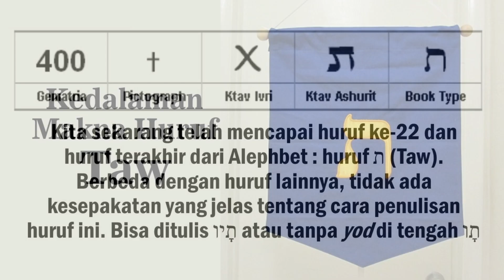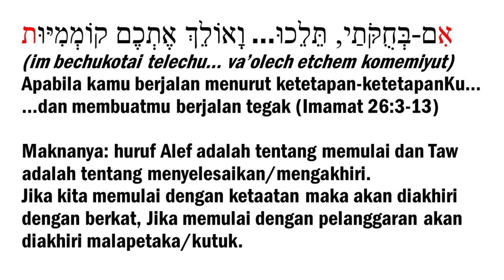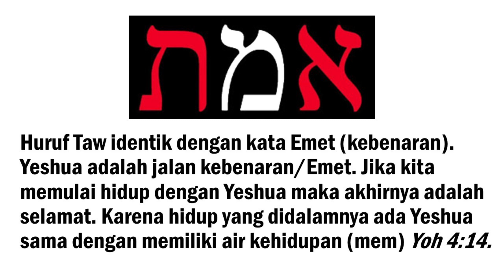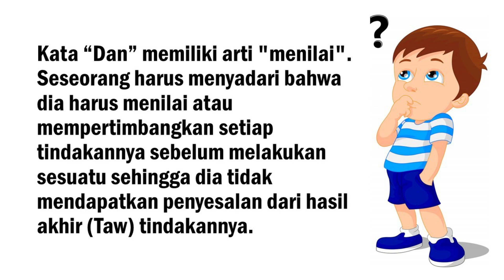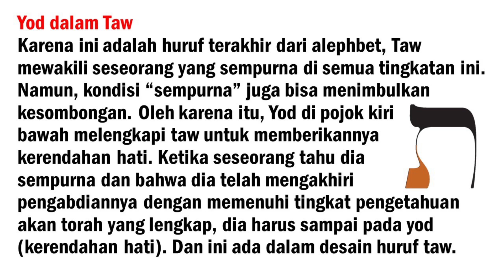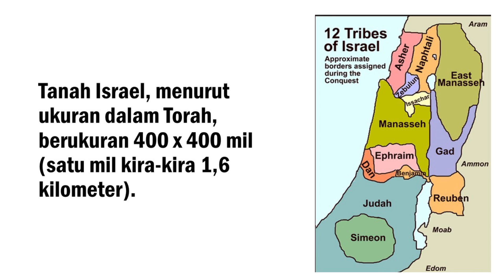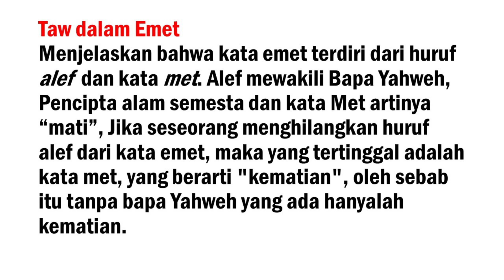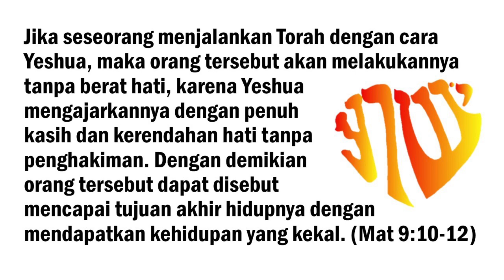Kedalaman huruf Taw